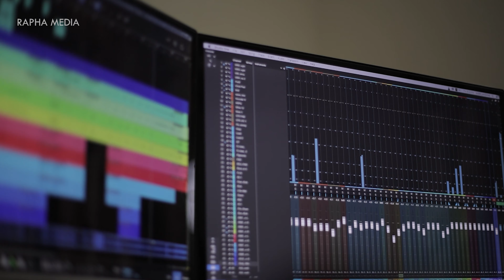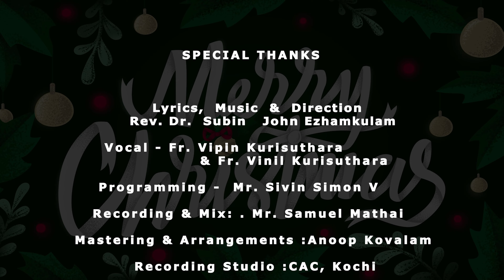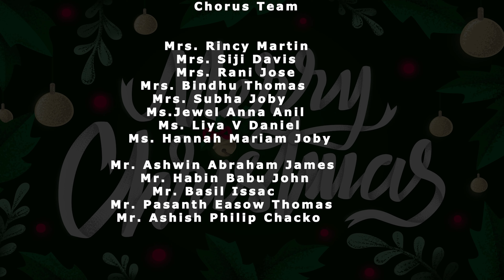ഹാലേലൂയ്യാ..... Vol. 2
RAPHA MEDIA PRESENTS
Vocal: Fr. Vipin Kurisuthara & Fr. Vinil Kurisuthara

Programming -  Mr.Sivin Simon V
Recording & Mix: Mr. Samuel Mathai
Recording Studio :CAC, Kochi
Shoot Fr. George
Punnakkattussery
Shoot: Jerin J Serafin
Design : Astra

Lyrics, Music & Direction: Rev.  Dr. Subin John Ezhamkulam